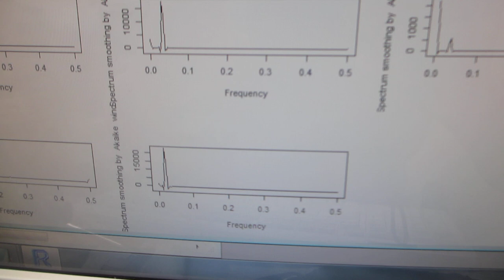メガヘルツの超音波発振による、表面検査実験（超音波システム研究所）